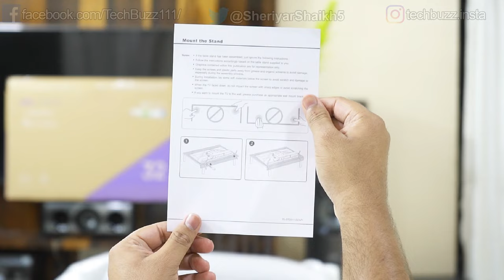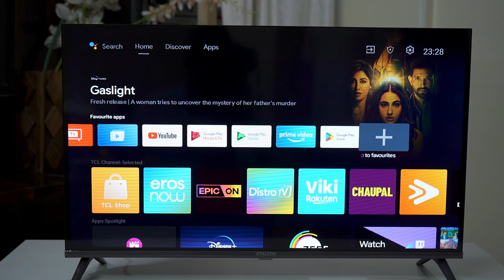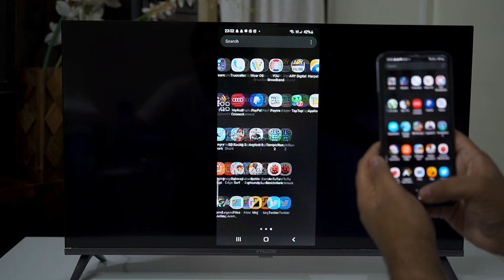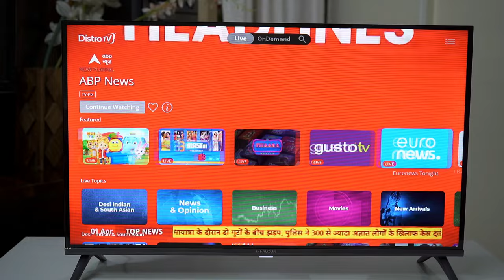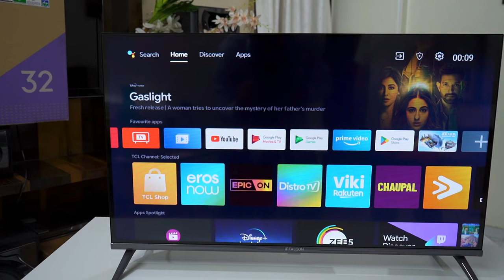iFFALCON TCL 32-inch S53 2023 Edition Android TV Unboxing & Review | Dolby Audio,HDR 10,24W Speakers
In this video, we have done an unboxing and review of a Latest 2023 IFFalcon 32inches S53 TV that boasts a plethora of impressive features. The 24W integrated speaker boxes with Dolby Audio technology ensure that you'll experience crystal-clear, immersive audio.
Meanwhile, the bezel-less design and HDR 10 technology create a stunning visual experience, with vibrant colors and deep blacks. Micro dimming ensures that the picture quality is optimized for each scene, while the Ok Google feature allows for easy voice control of your TV.

Plus, with Chromecast built-in, you can easily stream your favorite content directly from your phone or tablet.

Ensure that you don't miss any updates on the Iffalcon S53 sale starting at 12 noon on April 7th, click on the links here to receive a notification.

Join us as we explore all the incredible features this TV has to offer!

My Gears
Camera - Sony Alpha A7 Mark III